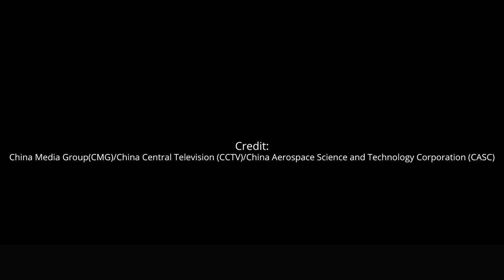Long March-2D launches Xihe and 10 small satellites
A Long March-2D launch vehicle launched the Chinese Hα Solar Explorer (CHASE) and 10 small satellites from the Taiyuan Satellite Launch Center, Shanxi Province, northern China, on 14 October 2021, at 10:51 UTC (18:51 local time). CHASE, also known as Xihe (羲和) after the goddess of the Sun who created the calendar in ancient Chinese mythology, is China’s first space-based solar observatory. For the first time on a Long March-2D launch vehicle, grid fins were used to control the descent of the first stage, with the goal of reducing the landing area.
Credit: China Media Group(CMG)/China Central Television (CCTV)/China Aerospace Science and Technology Corporation (CASC)
Solar Exploration Science and Technology Test Satellite (太阳探测科学技术试验卫星)